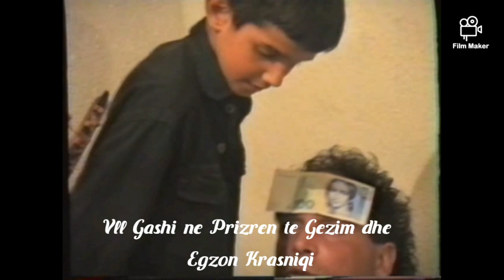Vll Gashi Halil Bytyqi Isa Llapqeva Kenga e Gezim Krasniqi ne Prizren koha e Deutsche Mark